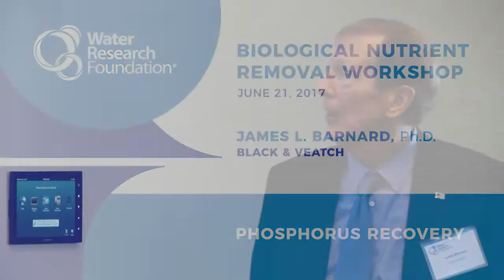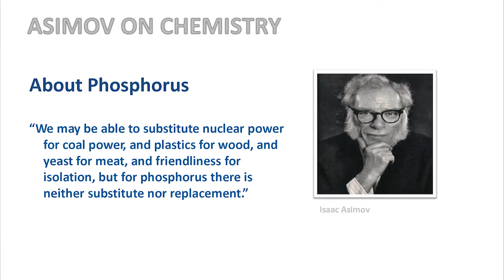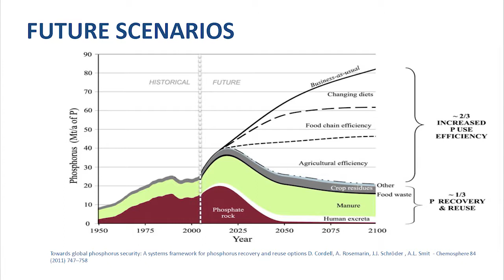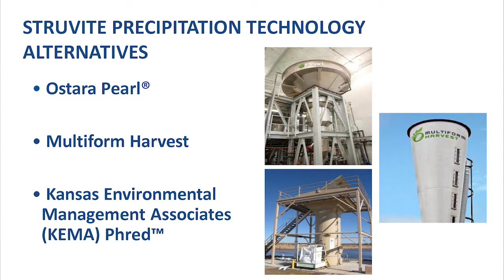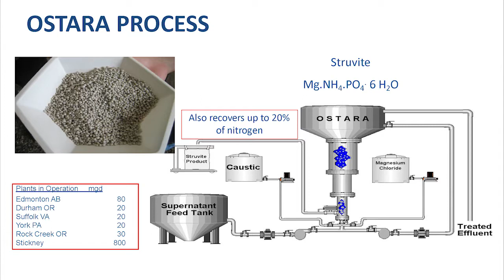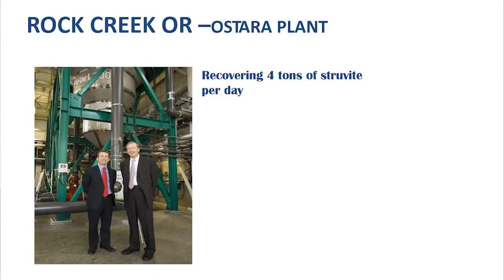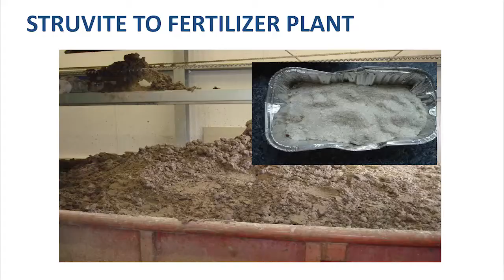Biological Nutrient Removal Workshop: Phosphorus Recovery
Water Research Foundation hosted a Biological Nutrient Removal Workshop on 06/21/2017. This presentation was given by James L. Barnard, PhD, Black & Veatch.